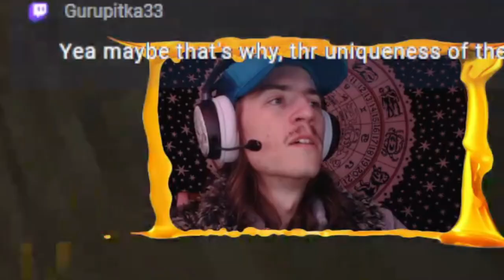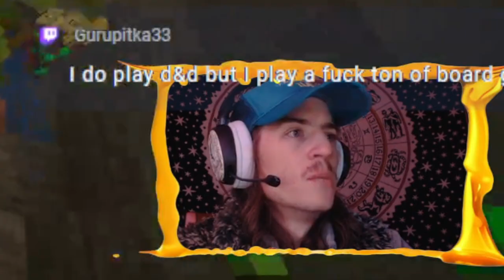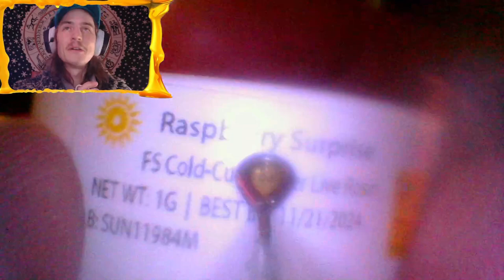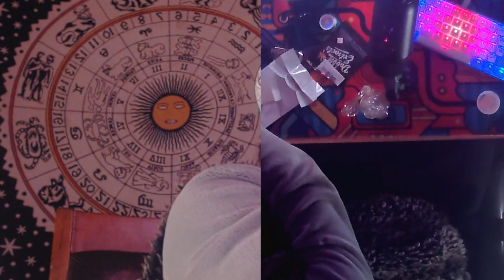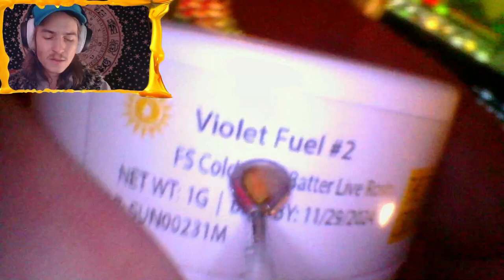dabcraft 8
Welcome to Hardcore Dabcraft, where I have a dab sesh every night, in-game.

There's some crazy foreshadowing for the next episode in this one.